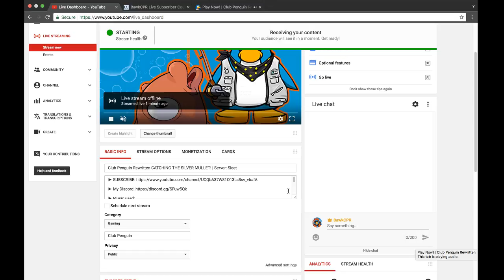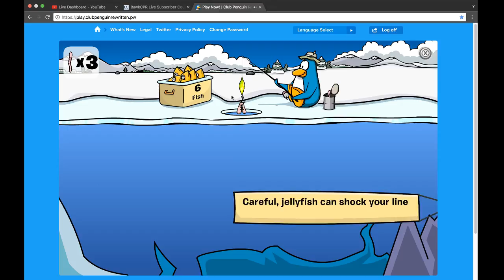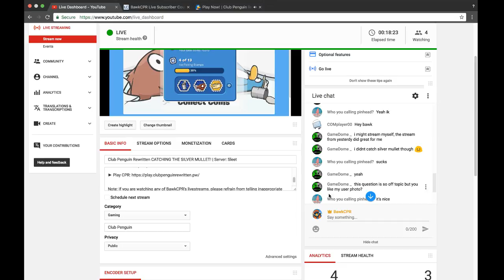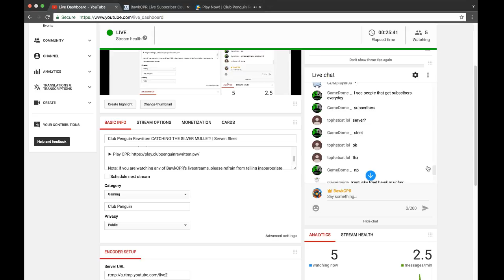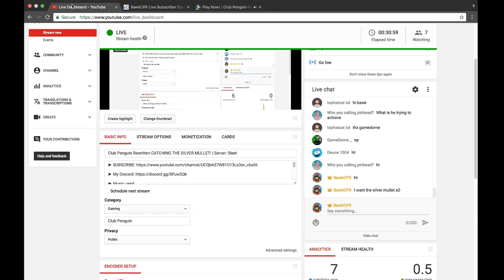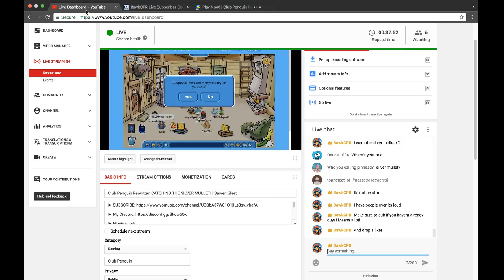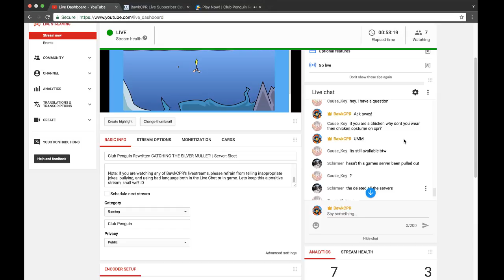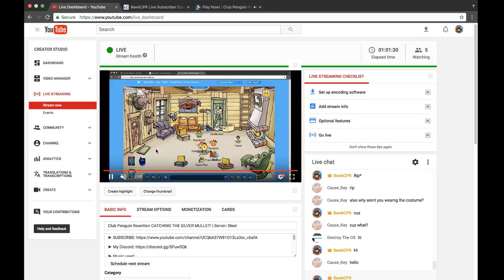Club Penguin Rewritten CATCHING THE SILVER MULLET! (Part 1)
Note: If you are watching any of BawkCPR's livestreams, please refrain from telling inappropriate jokes, bullying, and using bad language both in the Live Chat or in game. Lets keep this a positive stream, shall we? :D